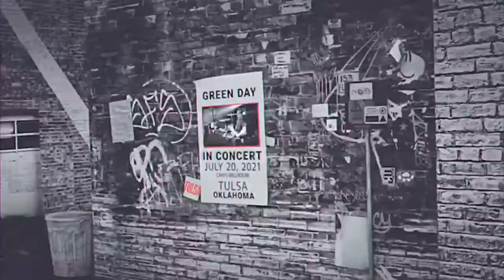i edited one of the hella mega behind the scenes videos cuz why not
Enjoy this chaotic masterpiece